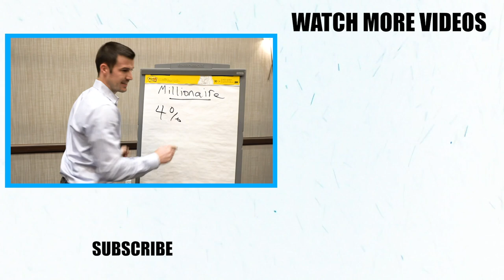A Message ALL Insurance Agents Need To Hear!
If you want to level up in the insurance industry in 2021, then take the time to watch this video! Do you want your life to get really good in 2021? Do you want your income to go up in 2021? Do you want to help a lot of people in 2021? Then let's dive in.